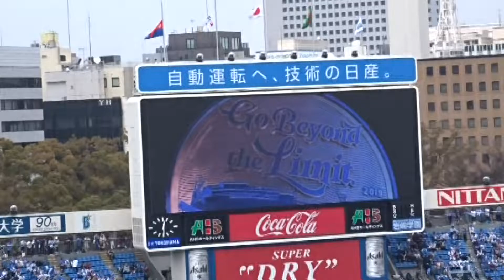MC TEDY ベイスターズのスタジアムDJに ＠横浜スタジアム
MC TEDY